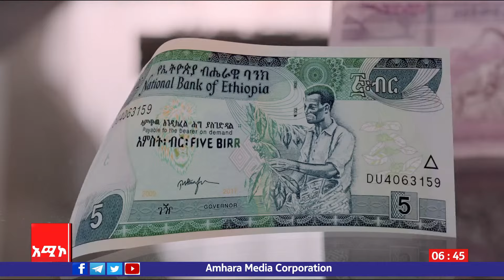ስፖርት ዜና: ኅዳር 30/ 2016 ዓ.ም (አሚኮ)